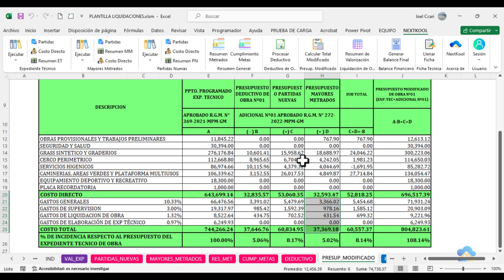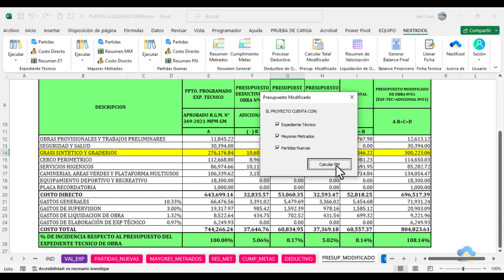#7 PRESUPUESTO TOTAL MODIFICADO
En este video, veremos como calcular el presupuesto total modificado.